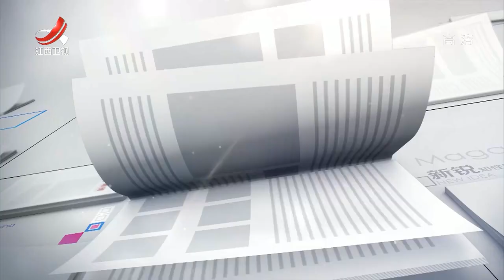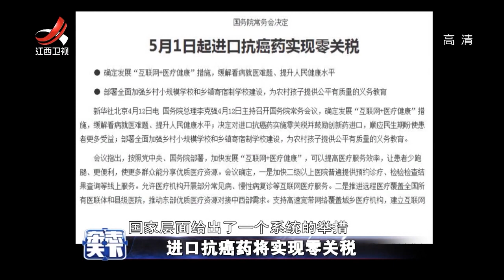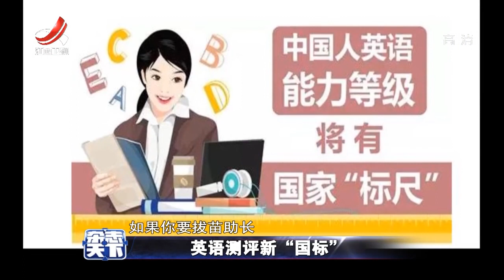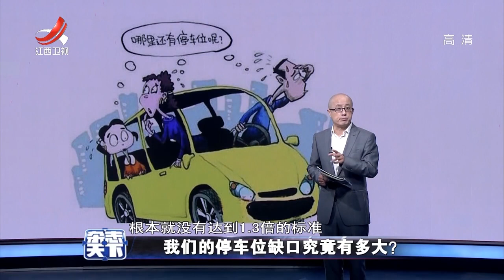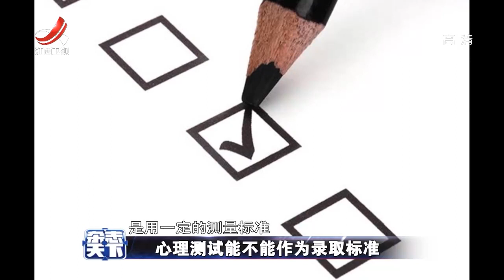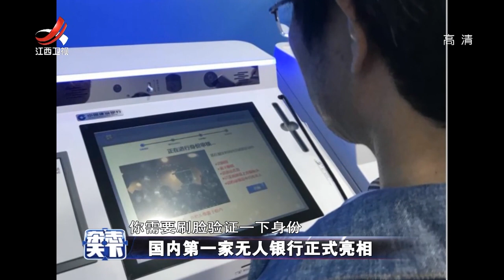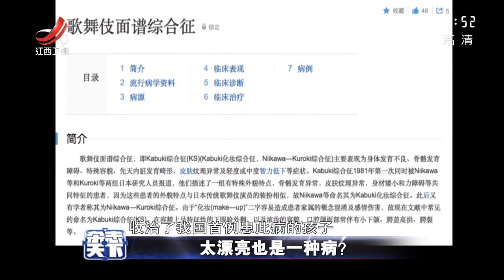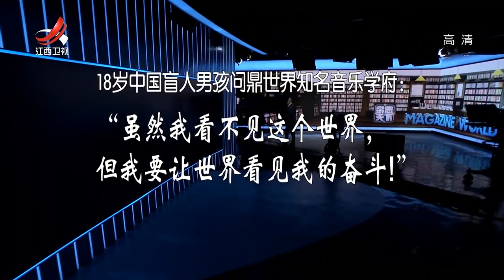《杂志天下》天价茶叶是如何“炒”出来的？ 20180417 [720P版]